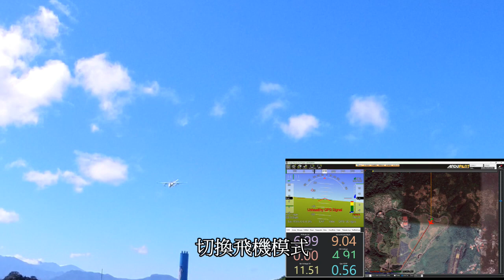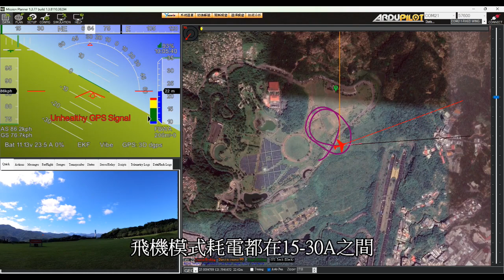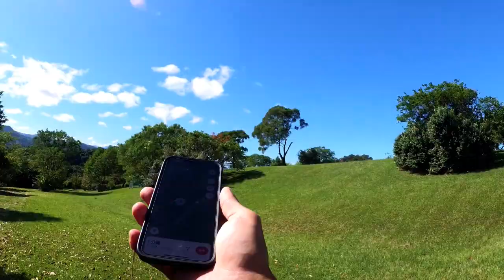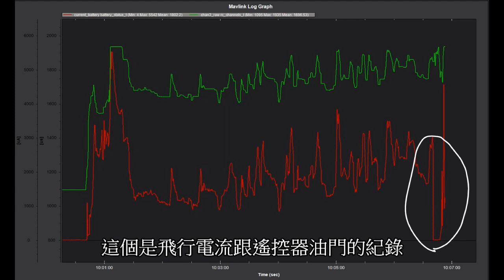mini Talon VTOL crash record